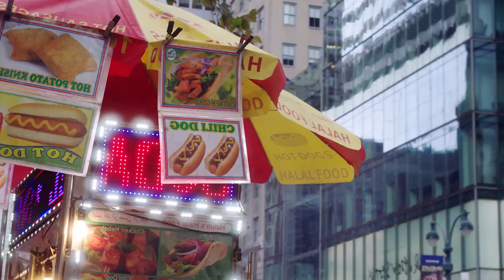TOP SONG - Otilia - Russian dream New Shakira similar voice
TOP SONG - Otilia - Russian dream New  Shakira similar voice 46
Clean-Channels Playlist Mix made with Love by  Youtube Music Channel:
00:00:10 | 01. Otilia - Russian dream New Shakira similar voice

Welcome to our curated selection of the hottest international hits, with hottest girls featuring chart-toppers like 'Otilia Russian dream New Shakira similar voice )' and ''. Dive into the electrifying world of mega hits, fereign music, english music, spanish music, where every track is a journey through the latest in global pop sensations. Whether you're cruising down the street, hitting the books, or simply unwinding, our foreign music playlist promises to elevate your mood with best beats and captivating melodies. From the pulsating rhythms of '' to the irresistible charm of '', our collection spans genres and styles, ensuring there's something for every taste. Explore the dynamic fusion of pop, dance, and electronic sounds that define the contemporary music scene. Get ready to groove to the sounds of today's top 40 hits, perfect for any occasion, whether it's a night out on the town or a day at the beach. Immerse yourself in the ultimate playlist experience, designed to keep you moving and grooving from start to finish.

 This is a official artistic music video with the purpose to explore the captivating beauty of our world through the lens of our talented and beautiful models and the creative direction of Richard Miller, Anthony Hernandez, Andrew Jackson. In this visually stunning presentation, our girls models are Lily White, Chloe Jackson, Grace Martin, Amelia Wilson, Ava Williams, elegantly showcase the allure of various breathtaking locations worldwide.